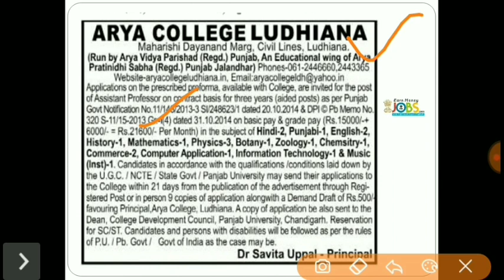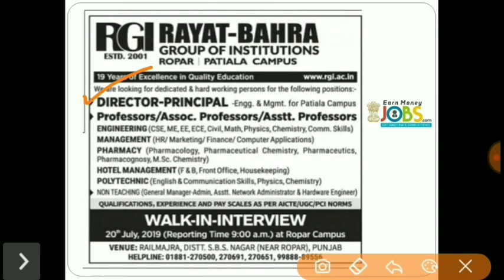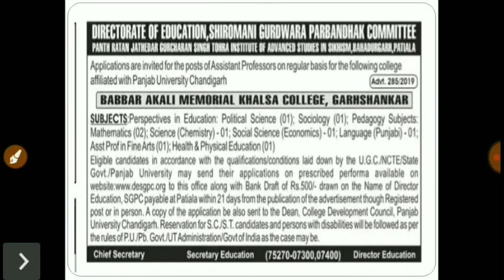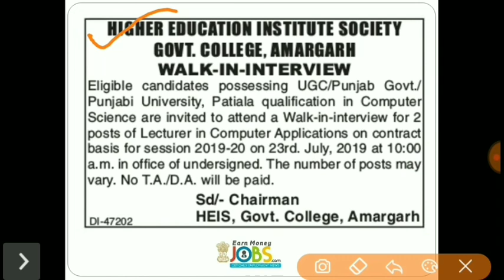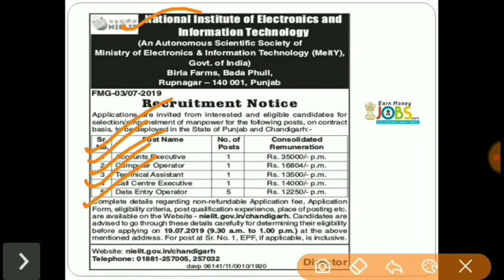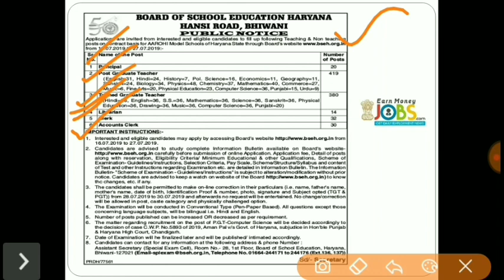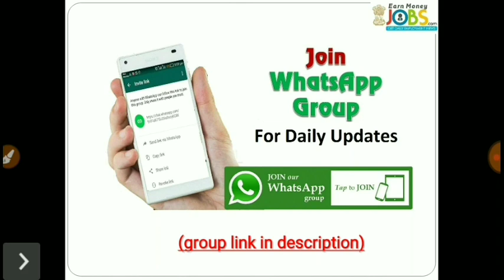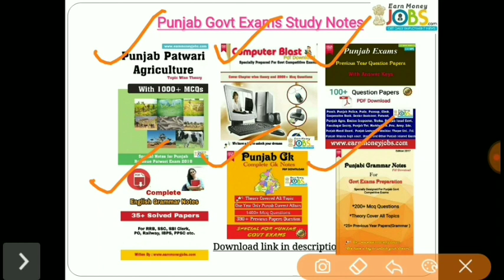Punjab Sarkari Jobs 2019|Punjab recruitment |Punjab govt jobs| Punjab Rojgar Samachar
2- Download Punjab Patwari Previous Year Question Paper (PDF Version)

6- Computer Special Notes Download For Punjab Exams.

7- Agriculture Special Notes For Punjab Patwari.

9-  Download Ravi Font Typing Learning Book.